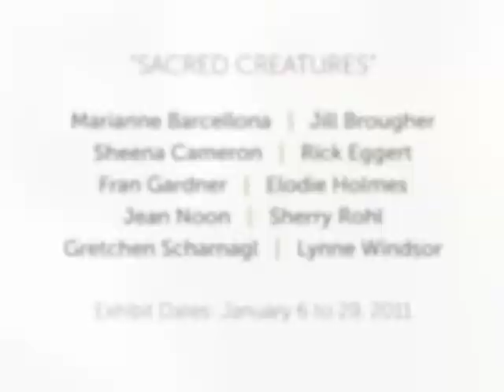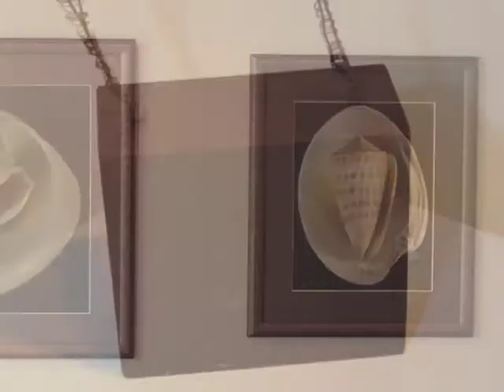Sacred Creatures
Our community's commitment to conservation and wildlife preservation inspired me to create January's exhibit, "Sacred Creatures." This exhibit features the work of seven artists who hold a reverence and respect for their subjects that together with their exceptional talent translates into wonderful works of art. Sherry Rohl noted for her powerful equine paintings returns with her most recent work, as does Jill Brougher, who has added color to her sophisticated and sensual drawings of Sanibel shells, and master glass blower, Elodie Holmes from Santa Fe has created creatures from the sea for the exhibit. New to the gallery is Gretchen Scharnagl from Florida International University with intimate detailed drawings of insects and Jean Noon who makes wire sculpture of the animals that share her Maine farm. In addition, the birds that we so love will be honored both in the exquisite paintings of England's Lynne Windsor and the elaborately stitched tapestry installation of South Carolina's Fran Gardner. The work in this exhibit is a tribute to the creatures that make our world a more astonishing place.